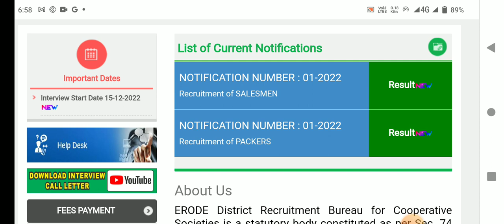🌟tn ration kadai result today update in tamil | ration shop result 2023